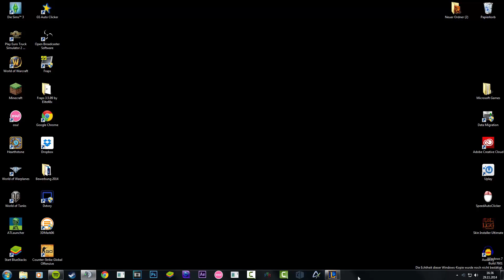Meine Oma ist op